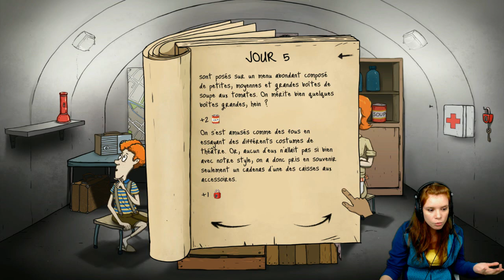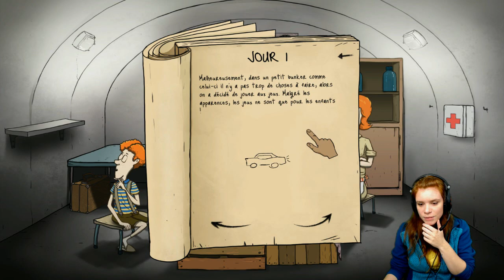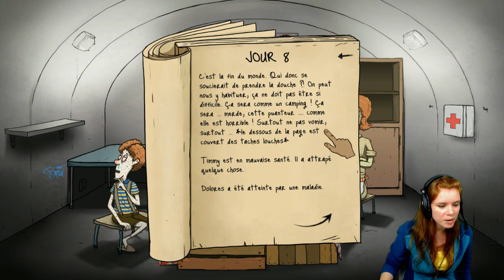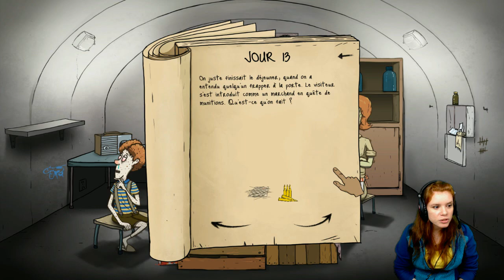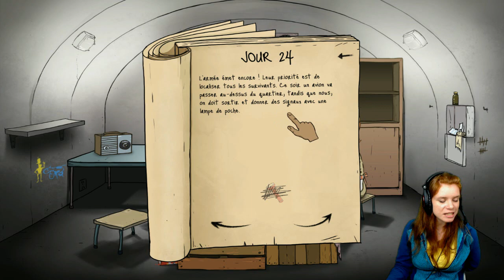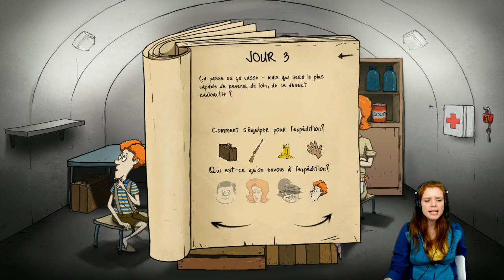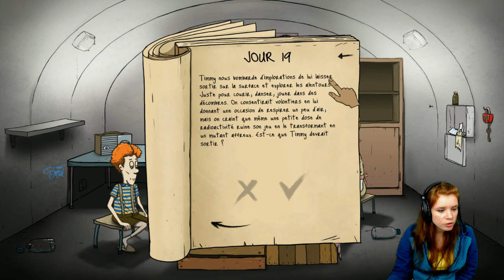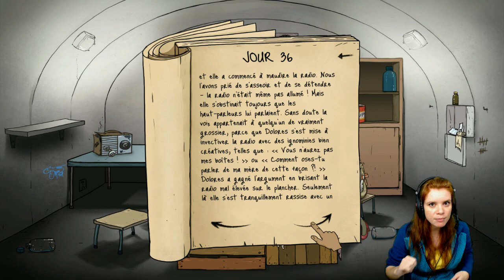[60seconds] Ce qu'il ne faut pas faire en cas d'apocalypse.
Bon visiblement mes techniques de survie ne sont pas bonnes à suivre !
Envie d'en voir + ? Viens me voir quand je suis en live sur Twitch.